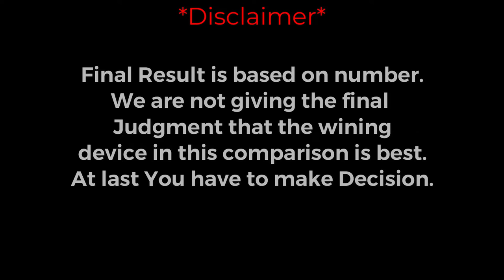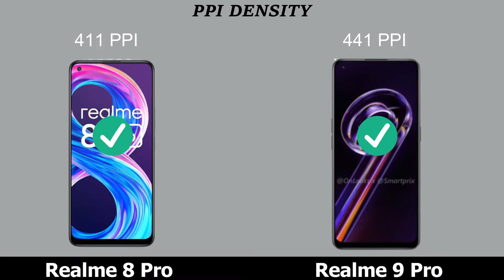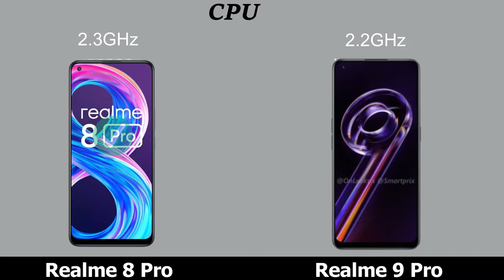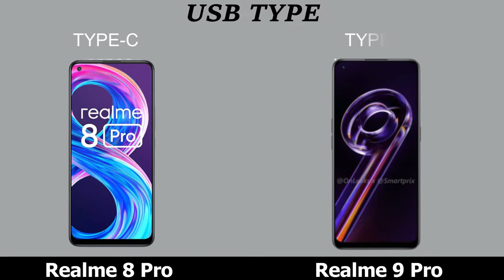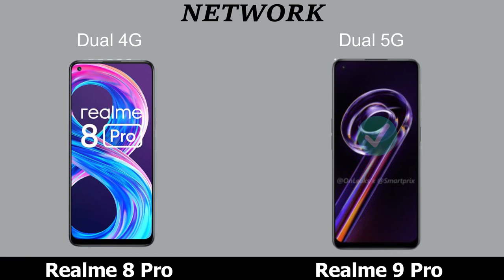Realme 8 Pro vs Realme 9 Pro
Realme 8 Pro vs Realme 9 Pro comparison and review.
Realme 8 Pro vs Realme 9 Pro Pro 5G.

Topic Covered:
Realme 8 Pro vs Realme 9 Pro price IN India.
Realme 8 Pro vs Realme 9 Pro 5g .
Realme 9 series.
Realme 8 Pro vs Realme 9 Pro Unboxing.
Realme 8 Pro vs Realme 9 Pro speed test.